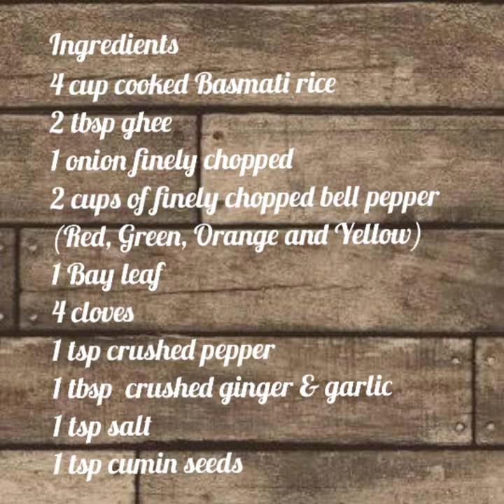Bell Pepper Pulao ll Capsicum pulao ll Usha's Cooking and Travel Videos Ep: 41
For those who like capsicum or bell peppers, here's an aromatic pulao made with bell peppers, spices and rice.